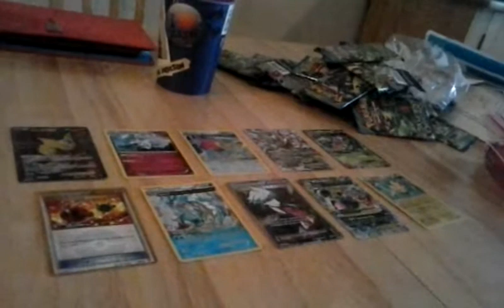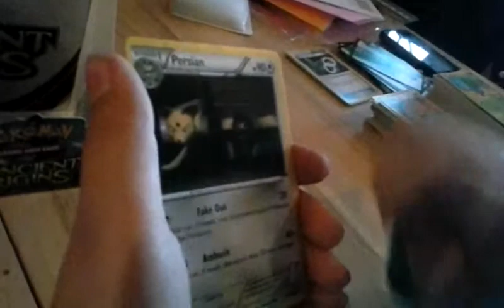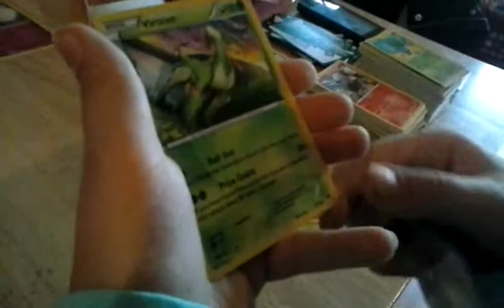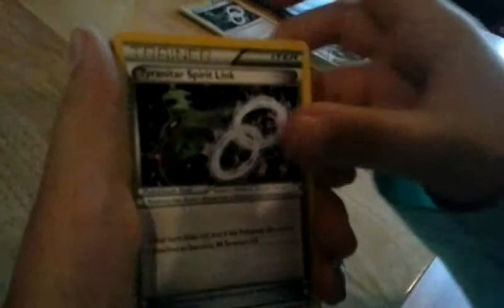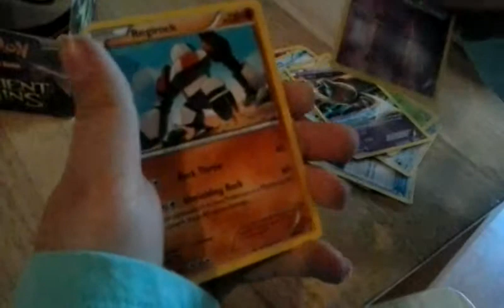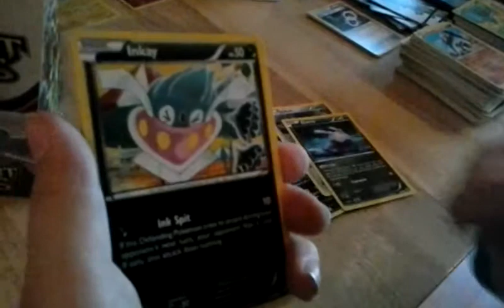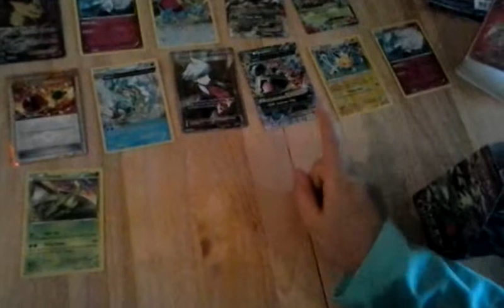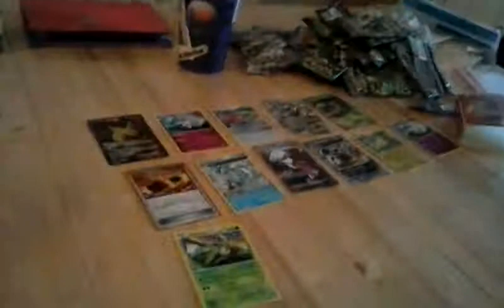Ancient Origins Booster Box Part 4